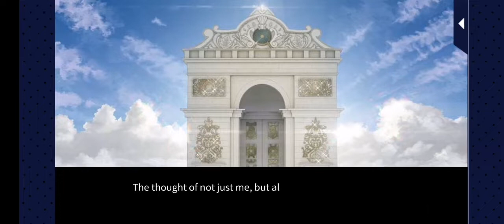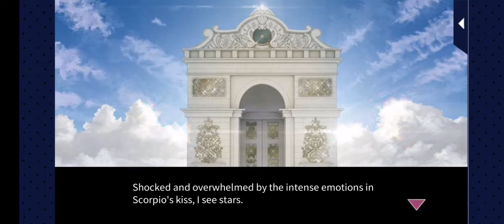Star-Crossed Myth Scorpio (route) FORBIDDEN ENDING